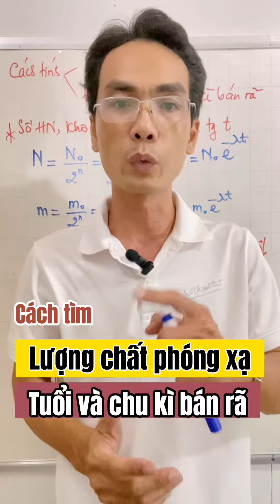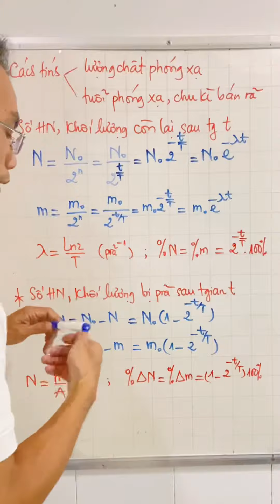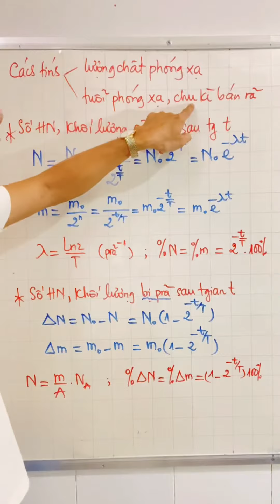Cách tìm lượng chất phóng xạ, tuổi phóng xạ và chu kì bán rã - Vật lý 12